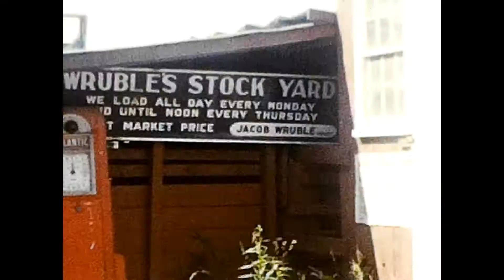Wyoming County Pa.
Meshoppen Area